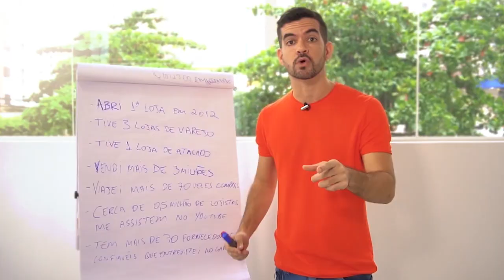Porque FAZER LIVES na página da sua loja vai fazer VOCÊ VENDER MAIS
Você pode postar fotos, vídeos e até mesmo fazer lives! Isso mesmo! Mesmo que essa ideia pareça difícil no começo, quanto mais você pratica, mais fácil e simples se torna.. Clica no play e vem assistir ao vídeo completo!

🔹 Clique para entrar em um dos nossos Grupos do WhatsApp e descubra antes de todo mundo quem são os fornecedores revelados da semana

🔹 Clique para acessar o nosso canal no Telegram e receber conteúdos exclusivos no seu celular

🔹 Clique para acessar o nosso site e comprar de vários fornecedores com um único frete

🔹 Clique para conhecer os Fornecedores que já estão na Viver de Loja Flex, o nosso espaço com os atacadistas mais confiáveis do Polo de Goiânia

🔹 Clique para conhecer todos os Fornecedores Revelados no nosso canal do Youtube

- Instagram Felipe Leão: @felipecsleao
- Instagram Viver de Loja: @viverdelojaoficial
- Twitter Felipe Leão: @felipecsleao
- TikTok Felipe Leão: @felipeleao1

✅Para suporte, reclamações e dúvidas com relação aos fornecedores que indicamos, entre em contato com a nossa equipe clicando no

Viver de Loja Flex - Av. Perimetral Norte, 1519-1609 - St. Goiânia 2, Goiânia - GO, 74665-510